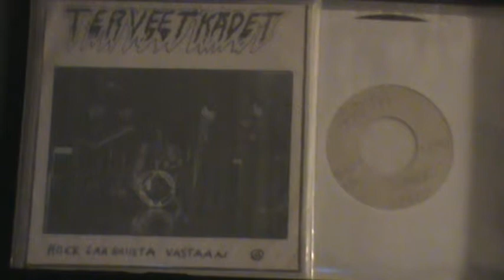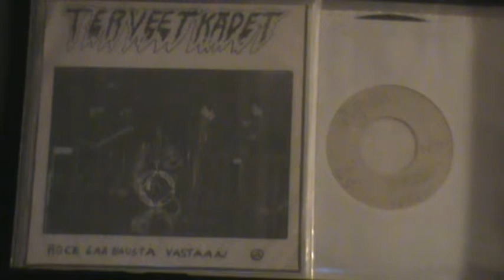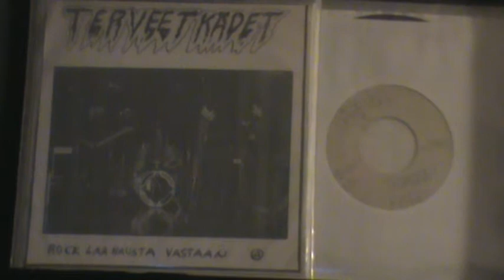Terveet Kadet - Rock La Hausta Vastaan 7" ikbals KBD DIY